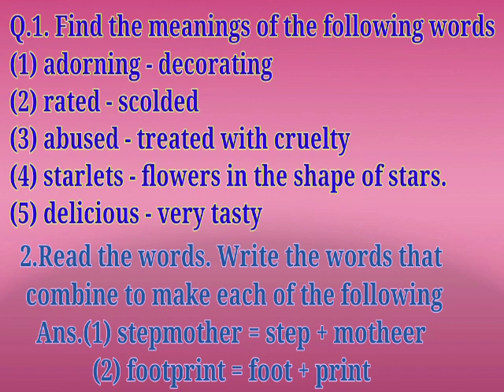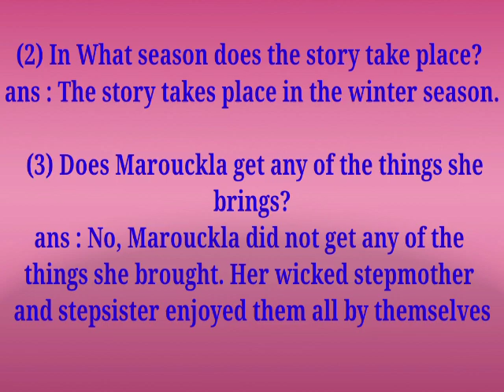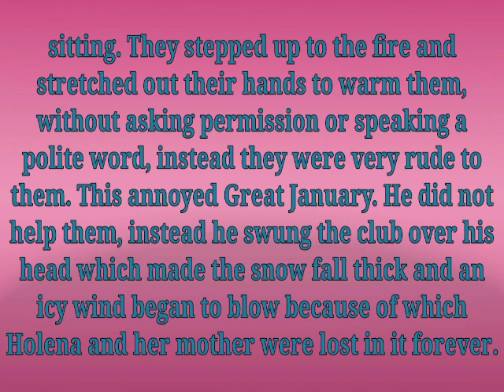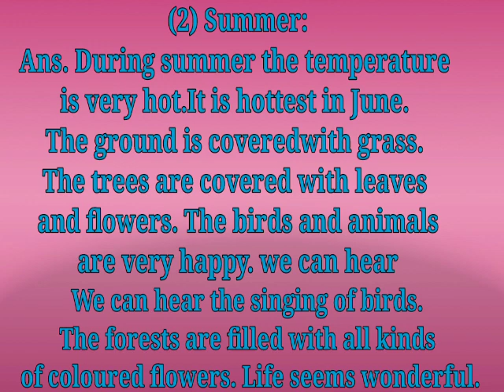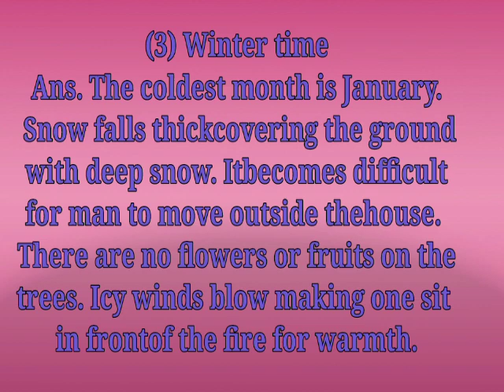Question answers of the twelve months|the twelve months lesson questions and answers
Question answers of the twelve months
Hi...
This is suvidha...
today i have made this video of question and answer of the lesson the twelve months for you.
this video has all the questions and answer of lesson from english balbharati textbook...